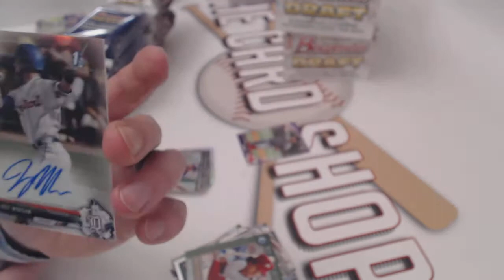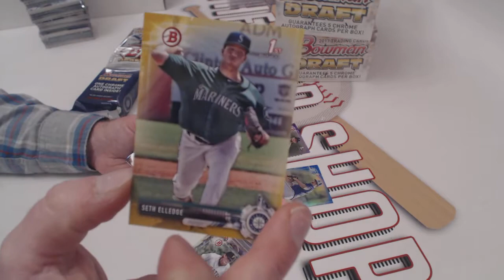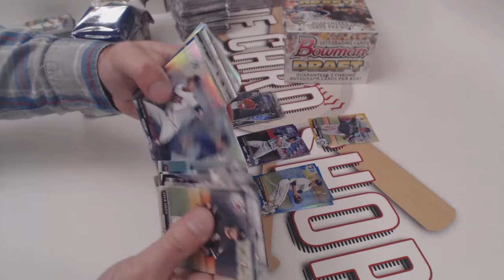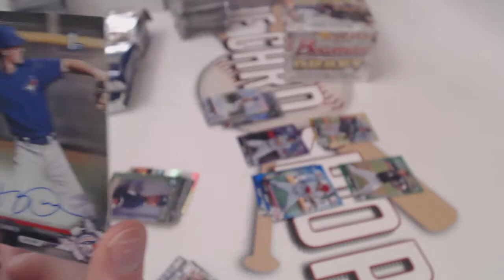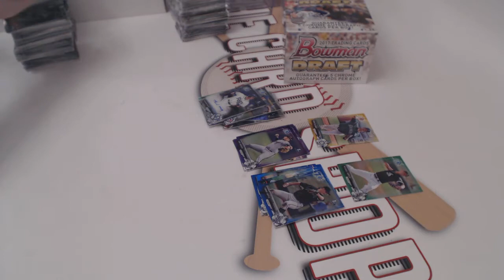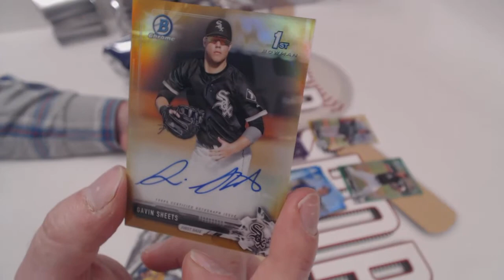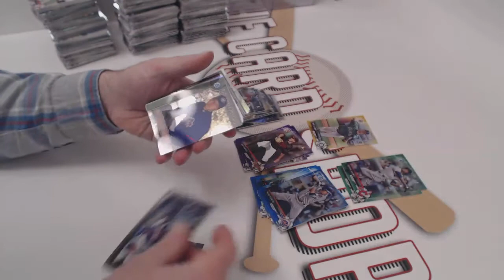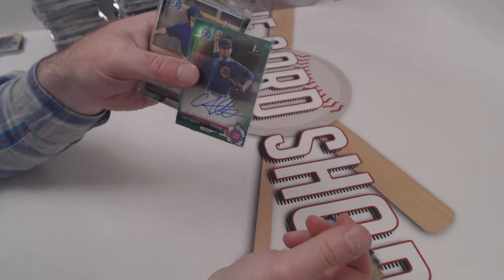3/5/18 - 2017 Bowman Draft Super Jumbo 1/2 Case Break (recap at end)